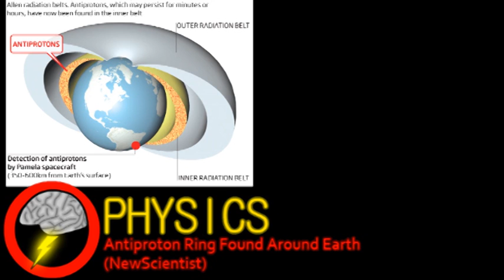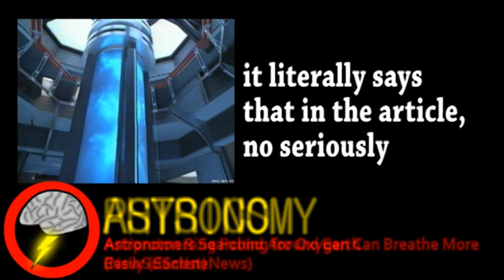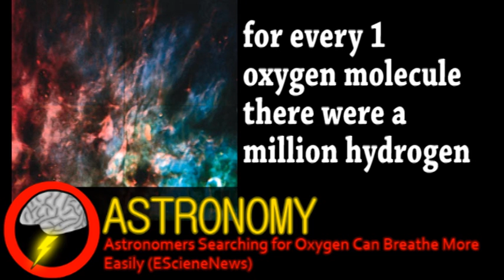Earth: Antimatter Fuel Station (Brainstorm Ep17)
thanks